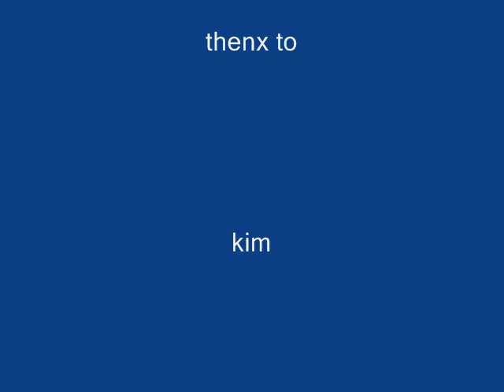Subaru Impreza VS Suzuki Vstrom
Me playing around with my friend on a  boring night